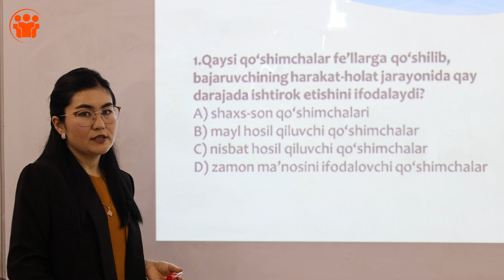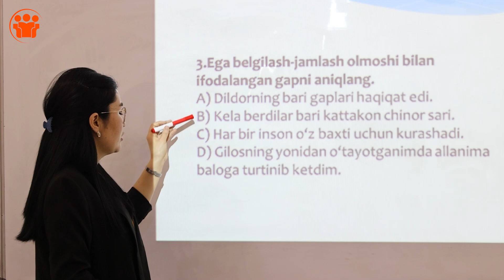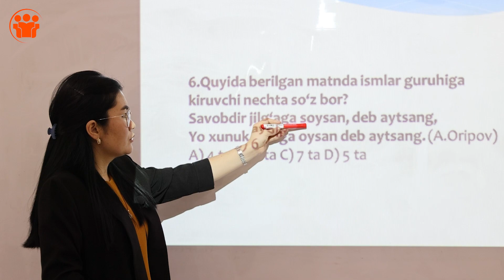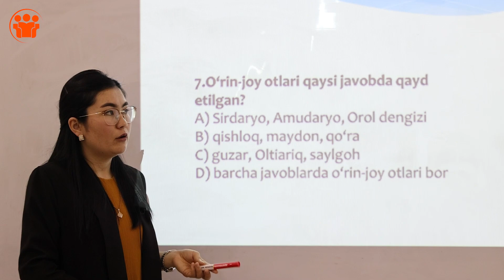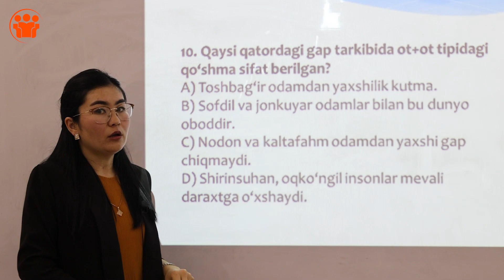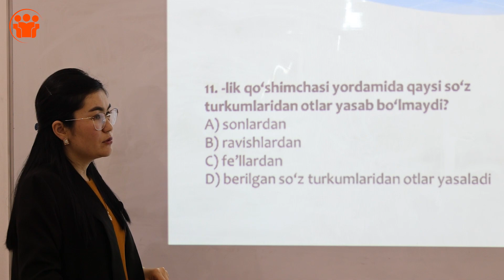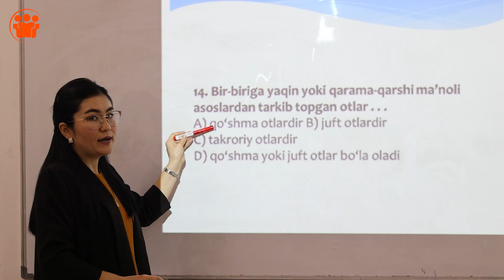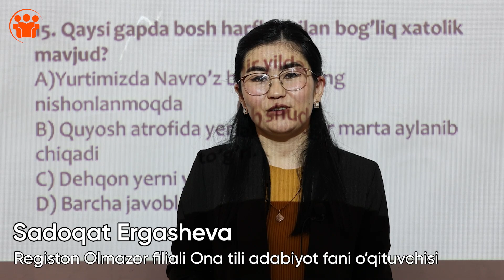Registon Olmazor | Majburiy fanlar | Ona tili | Test tahlili | Sadoqat Ergasheva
Registon Olmazor filialining telegram kanalida 23-yanvar kuni bo'lib o'tgan majburiy fanlardan onlayn testining video tahlili.